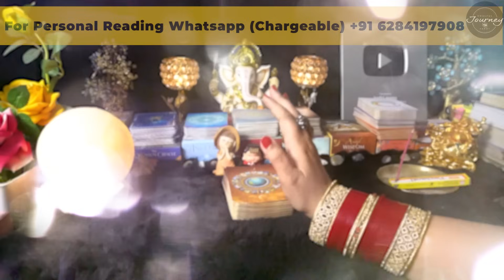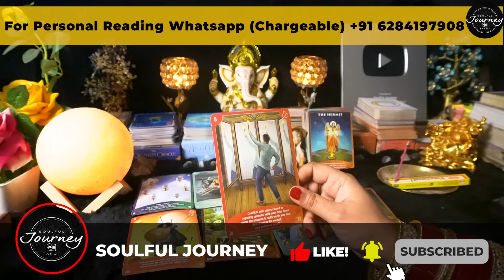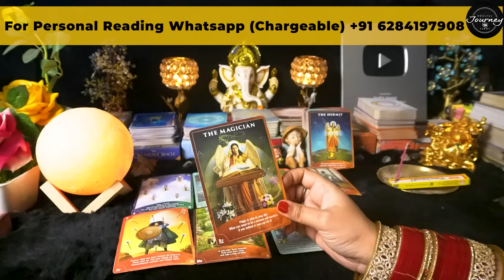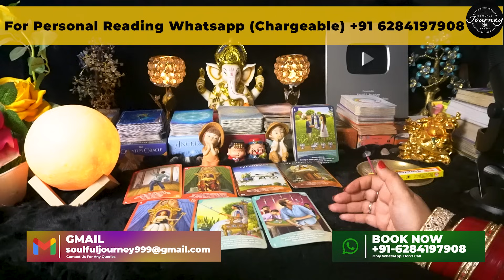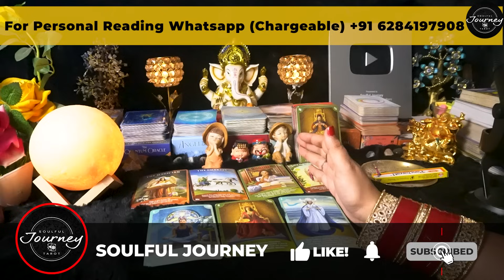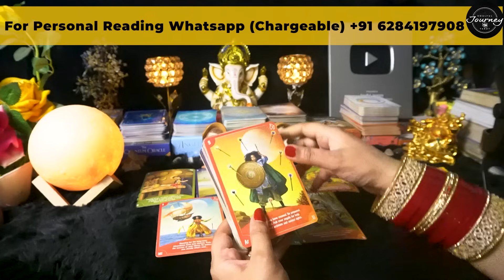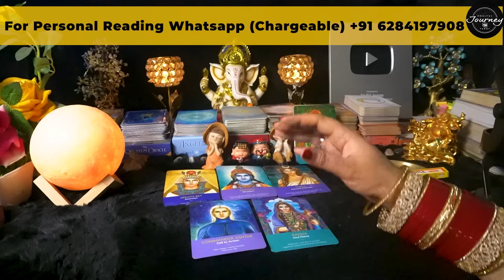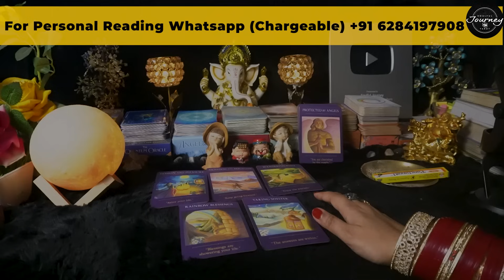Aquarius May 2024 Tarot Reading Hindi | Aquarius May 2024 Love Monthly Predictions Kumbh Rashi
This is a general reading for Aquarius May 2024 Tarot Reading Hindi | Aquarius May 2024 Love Monthly Predictions For You | Kumbh Rashi May 2024 Tarot Hindi Reading, they May or May not resonate with you!